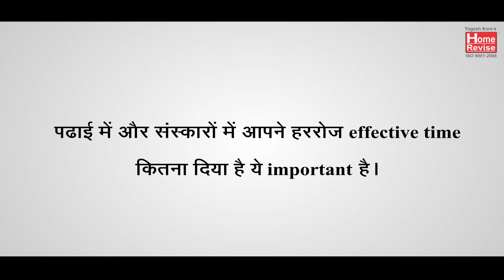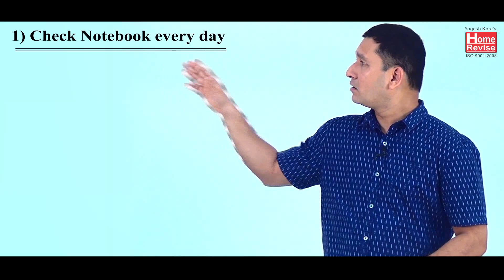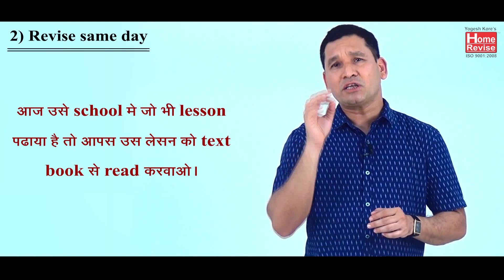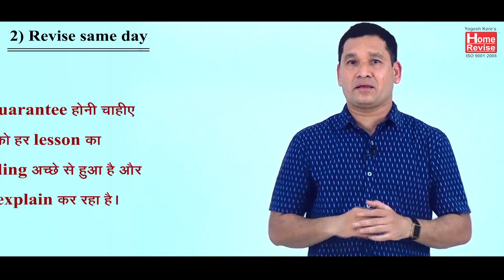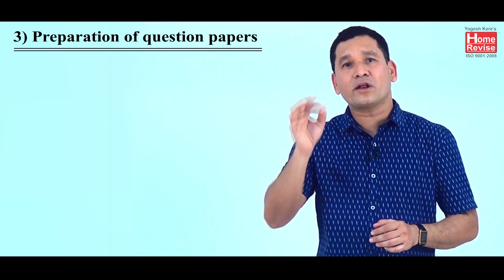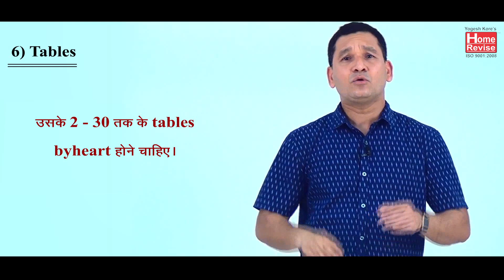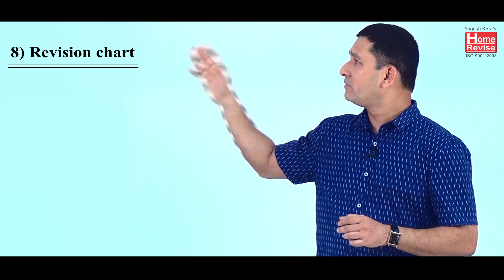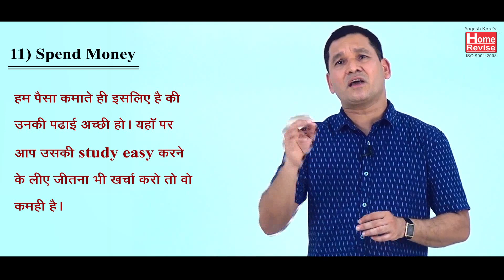Parents Involvement in Study | Role of parents in student's life | Role of a Parent | Home Revise